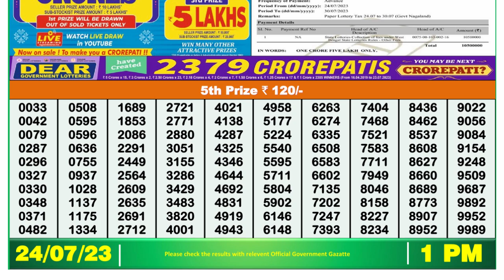🔴Dear Lottery Sambad Live 1pm today 24.07.23 Nagaland State Lottery Result